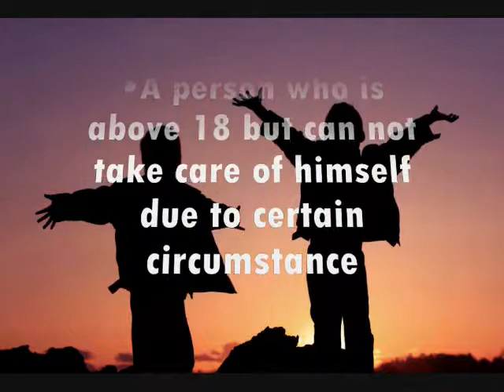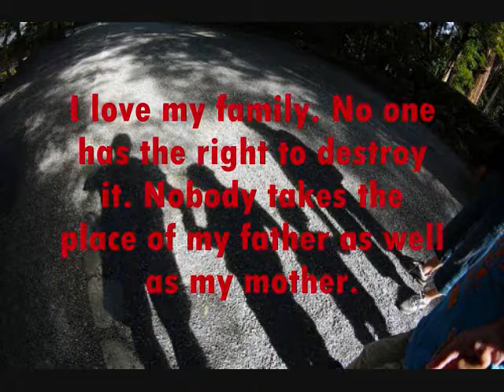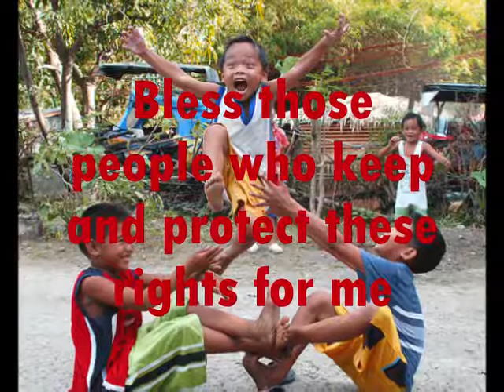I Want To Live - John Denver (feat.Rights of A Filipino Child)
Having born in a third world country like the Philippines don't make them less than the kids born in rich--superpower country---they have RIGHTS. Some God -given rights to live and enjoy life just like the other children of  the world